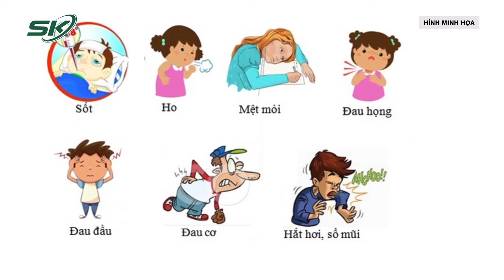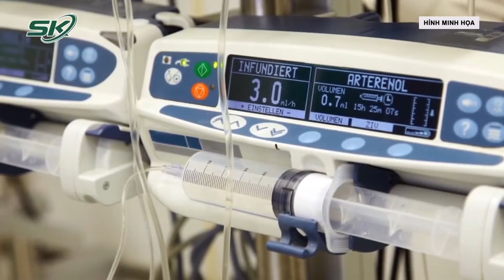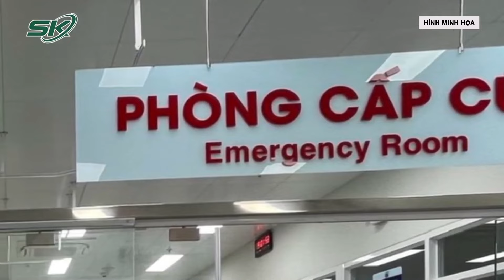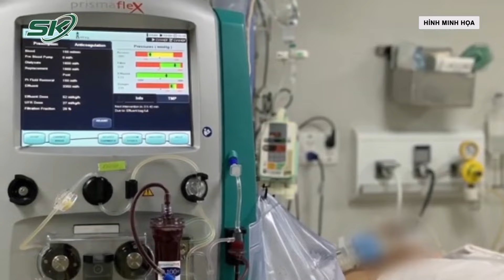Nguy Kịch Sau 3 Ngày Sốt Bé Gái Viêm Phổi Nặng, Suy Hô Hấp Do Mắc Cúm A/H1N1 | SKĐS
SKĐS | Tối 27/5, đại diện Bệnh viện Nhi đồng Thành phố (TPHCM) cho biết, vừa qua nơi đây đã tiếp nhận, cứu sống một trường hợp nhiễm cúm A/H1 biến chứng rất nặng.

Mời quý vị và các bạn xem thêm: Tình Tiết Bất Ngờ Vụ 1 Người Tử Vong, 18 Người Nhập Viện Sau Khi Ăn Cỗ Cưới Tại Thái Bình | SKĐS